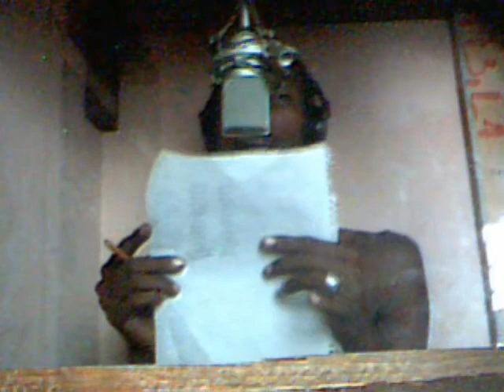LEANNY FRASS - PREE DAYZ AN PREE THE NIGHT [PREE THE DAYZ RIDDIM]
FROM THE MIX TAPE LEANNY FRASS MIX TAPE 2010 ITS ON THE ROAD IN THE STREET IT MAD SELL OFF